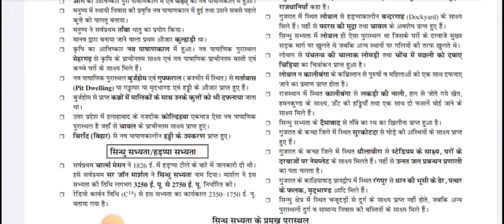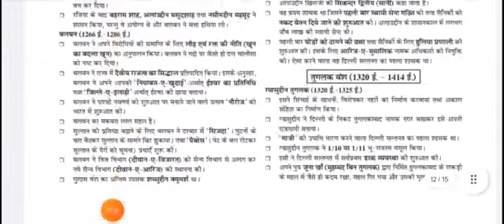लो आ गई 💪 SSC GD Best Book 2025 BY CHAKSHU ✅ SSC GD Best Book 2025 ! SSC GD Book Study Guide 2025